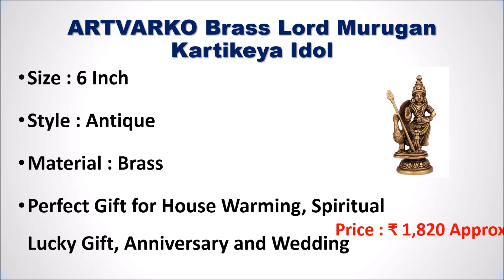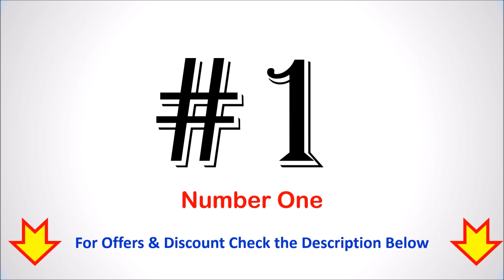Best Murugan Idol For Home in India 2023 | सबसे अच्छे घर के लिए मुरुगन की मूर्ति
Best Murugan Idol For Home in India   | सबसे अच्छे घर के लिए मुरुगन की मूर्ति

List of Top 5 Best Murugan Idol For Home in India 2023

1. AONA Brass Lord Murugan Idol

2. RAMA METAL MURUGAN Statue

3. RS Peacock Murugan Statue Idol

4. ARTVARKO Brass Lord Murugan Kartikeya Idol

5. Newven Palani Murugan Idol

Checkout the list of Top 5 Best Murugan Idol For Home in India with Reviews.
Follow us on::

How to worship Lord Muruga at home?
What is the favorite color for Murugan?